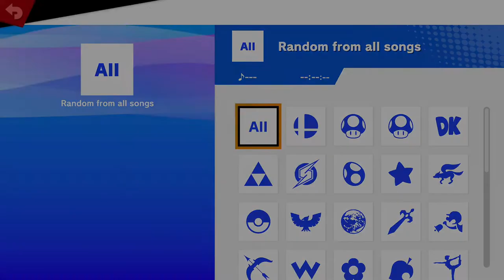Encore Smash Weekly #170 - Raccoon | Cody Vs. GRNT | G-XTREME - Winners Semifinal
Encore Smash Weekly #170 - Raccoon | Cody (Peach) Vs. GRNT | G-XTREME (Pikachu/Steve) - Winners Semifinal

Streamed by: Ryan O'Hara
Brackets ran by: Ryan O'Hara
Custom Animations by: Freddy Feliciano
Overlays by: Barry Paust